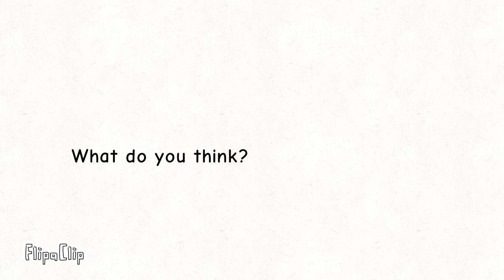Romania meets old Romania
Romania meets old Romania. Sadly i can't make it an Animation.